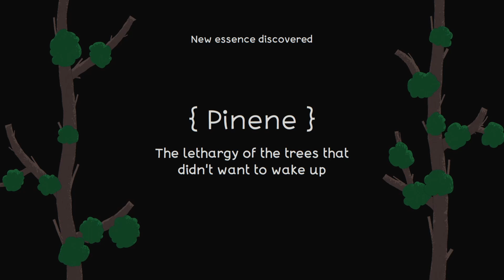NAIAD | Walkthrough Gameplay | Not the Bees | Ep 3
In our last video, we swam down the river and found our first human and listened to his music once we returned his flute to him. In today's video we continue down the river and come across some lumberjacks and gave them a bit of a sting from our bee friends.

➡️ Catch me over on Twitch too, where I play a wider range of games.

❤️ Socials ❤️